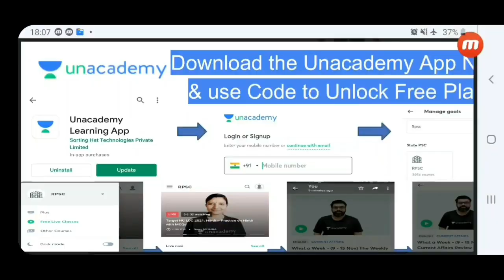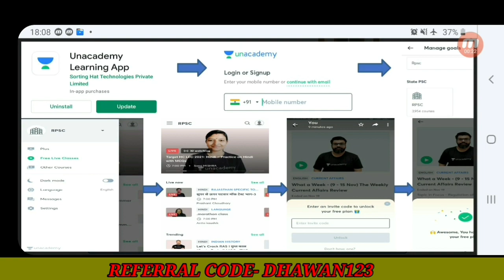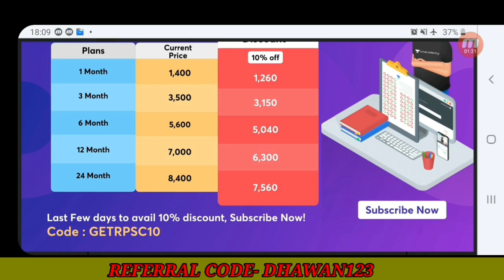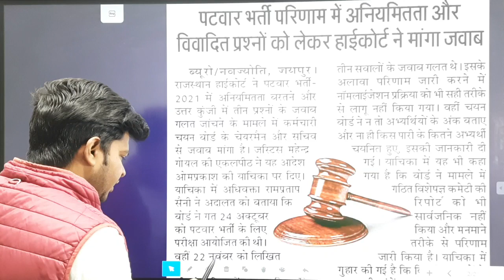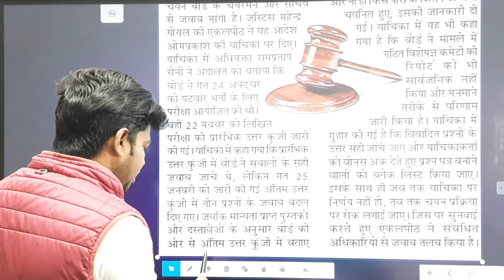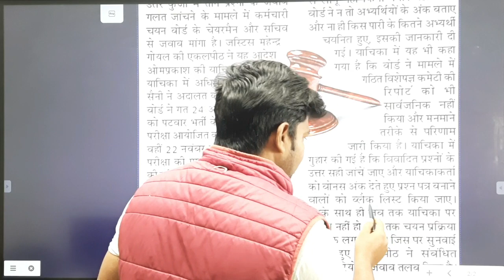PATWARI RESULT के NORMALIZATION एवं गलत प्रश्नों को लेकर 23 तारीख तक हाई कोर्ट ने मांगा जवाब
Instagram I'd - 1 - SUNILDHAWAN2020
Instagram I'd-2 - DHAWAN STUDY POINT

rajasthan patwari expected cut off 2021

पटवारी परीक्षा
पटवारी परीक्षा cut off
पटवारी की cut off कितनी जाएगी
patwari
patwari2021
patwari 2021 answer key
patwari 2021 cutoff
patwari 2021 cut-off
rajasthan patwari
rajasthan patwari 2021
rajasthan patwari 2021 cut off
patwari safe score
patwari 2021 safe score
patwari paper easy/hard